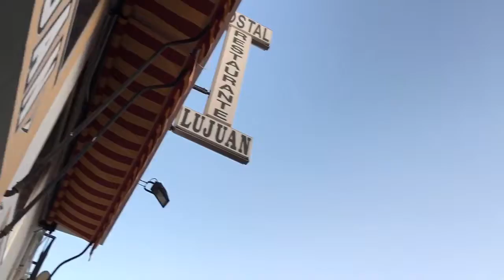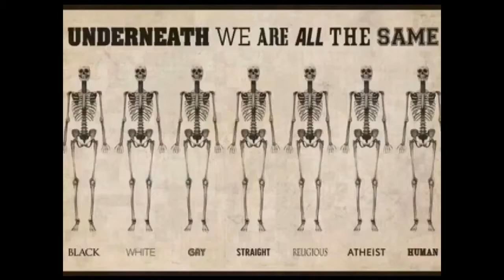Reisebrev fra Spania 29/7-2016 Værfast i Guadalupe :)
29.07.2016, 20.00 Guadalupe: mainly sunny 36°C. Vind: SSØ/4 m/s.